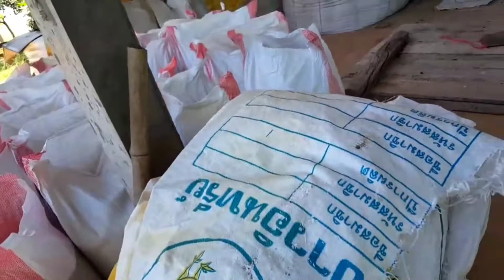กว่าจะมาเป็นข้าว ไร่พุทธาคำพูลแฟมิลี่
ขั้นตอนนวดข้าวกันครับ